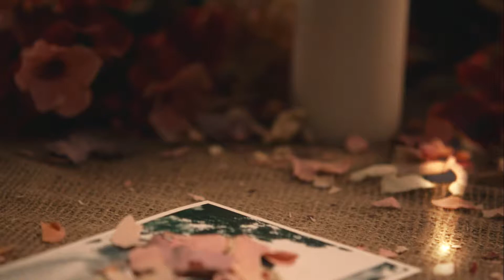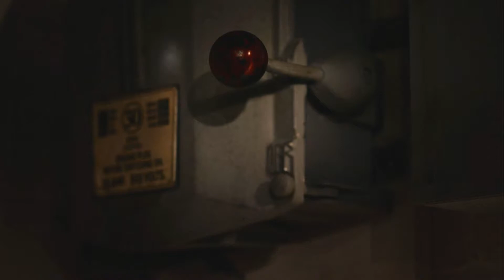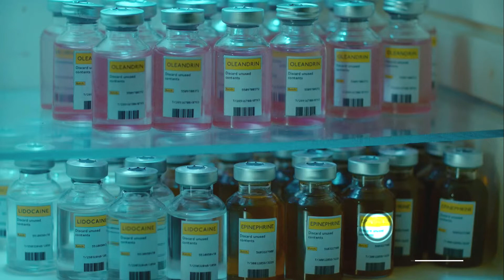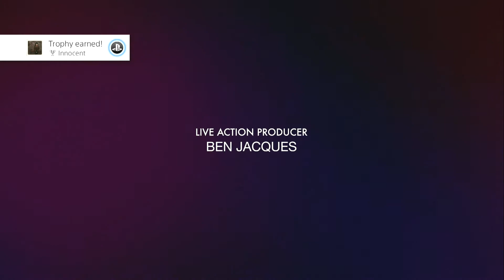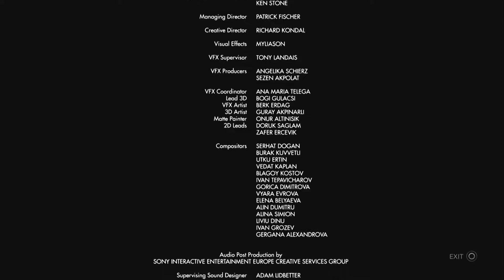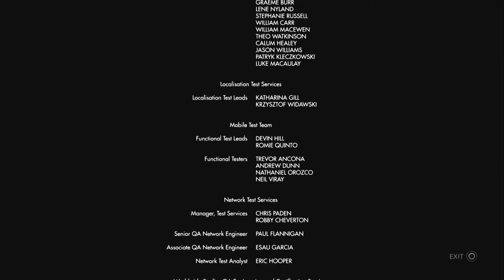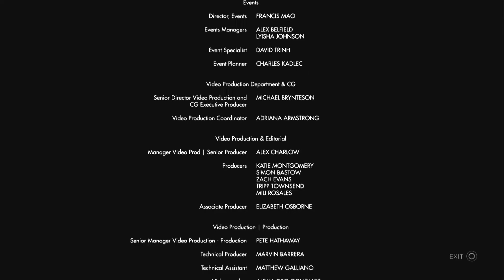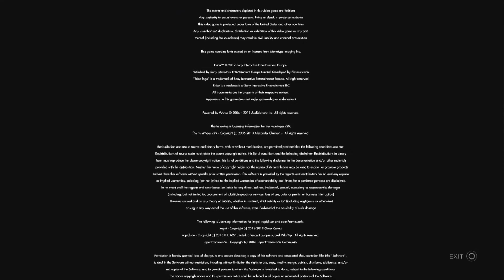Erica | Part 3: The End